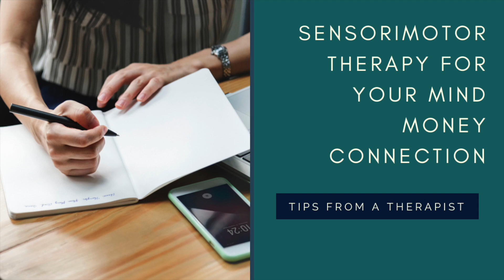Sensorimotor Therapy for Your Mind-Money Connection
If you are looking for a mindful way to save and spend your money, all you have to do is check in with your body! Using tips from evidence-based sensorimotor therapy, I’ll show you how to check in with your physical self to spend and save best for your emotional self.

It should not be considered legal or financial advice. You should consult with an attorney or other professional to determine what may be best for your individual needs. No one should make any investment changes without first consulting his or her financial advisor and conducting his or her research and due diligence. To the maximum extent permitted by law, Lindsay Bryan-Podvin LMSW, LLC/Mind Money Balance disclaims any and all liability in the event any information, opinions, advice and/or recommendations prove to be inaccurate, incomplete or unreliable, or result in any investment or other losses. The information provided in these videos is not a substitute for psychotherapy and does not count as a social work service/therapeutic relationship. If you are in need of help, seek services from a licensed healthcare professional